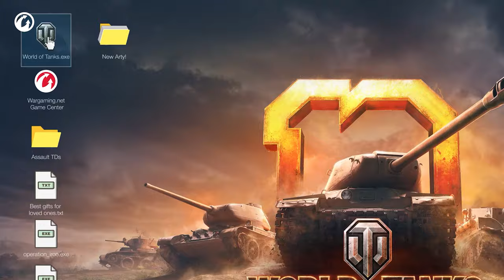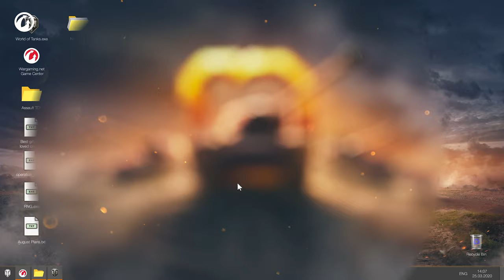Developers Online: The French Branch, Golden Joystick, and Arty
With the preparations for celebrating World of Tanks' 10th Anniversary well underway, it's time to dive into the past once again.

In this edition of Developers Online, developers Michael Jivetc, Maxim Chuvalov, Yuriy Filipovskiy, Nikita Shpakov, and Arthur Pratapopau take you back to the days when the French vehicle branch was just released, and Premium ammunition had become available for credits for the first time.

Let's Battle! Play World of Tanks for FREE